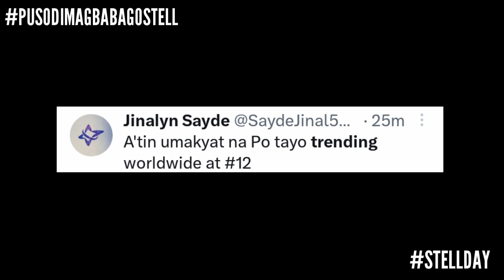BREAKING: STELL INULAN NG PAGMAMAHAL SA X + TRENDING WORLDWIDE! | Esbi Updates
BREAKING: STELL INULAN NG PAGMAMAHAL SA X + TRENDING WORLDWIDE!

A'TIN! We are back again to give you the latest updates about Mahalima. And it's another day for another Mahalima member appreciation and this time, it's Stell's time